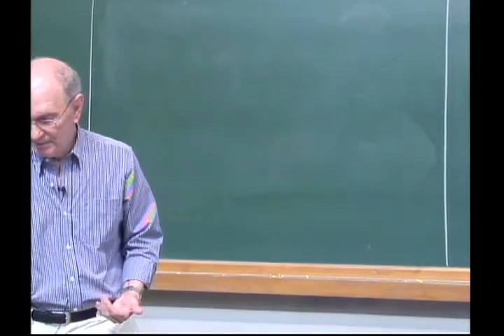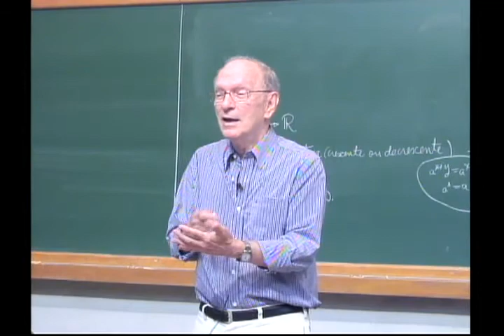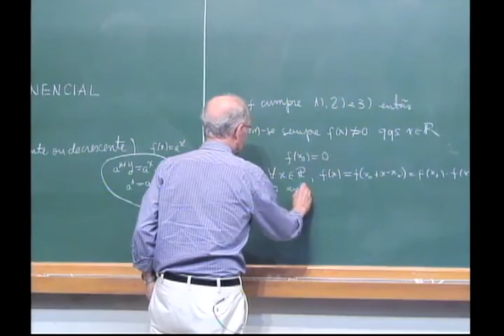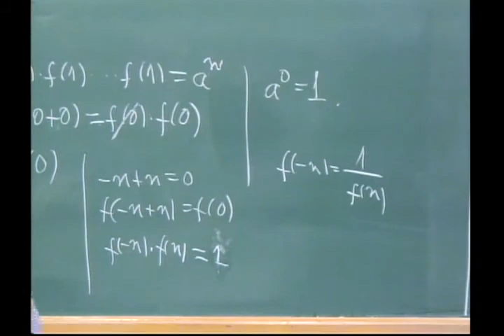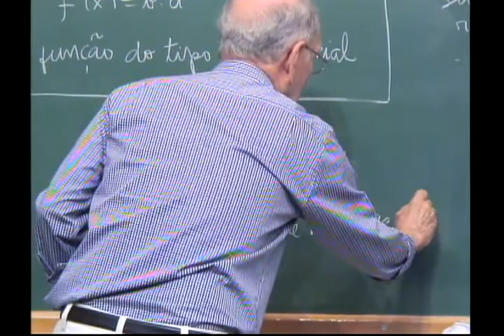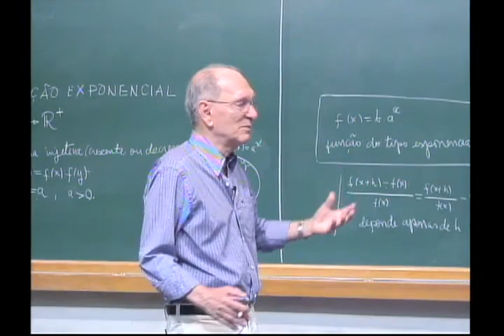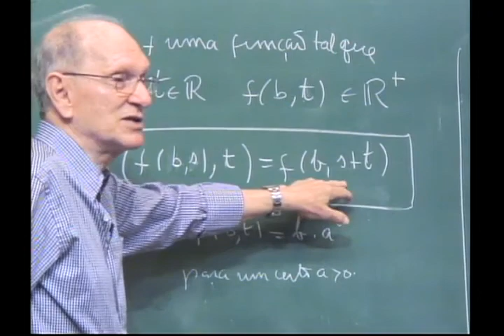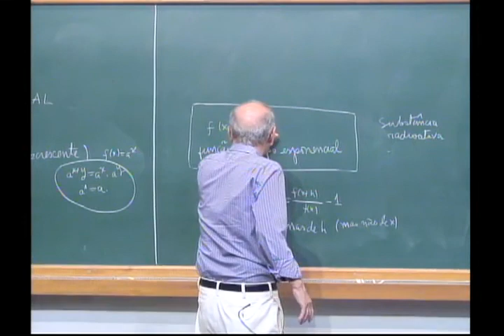PAPMEM: Janeiro de 2012 - Função Exponencial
Professor Elon - Função Exponencial